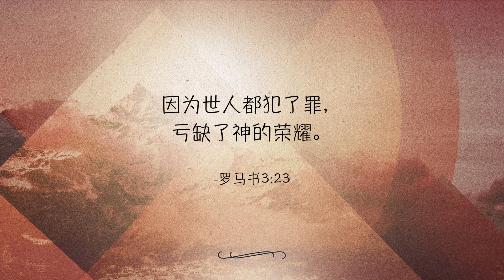圣经三分钟 这是牛津（13